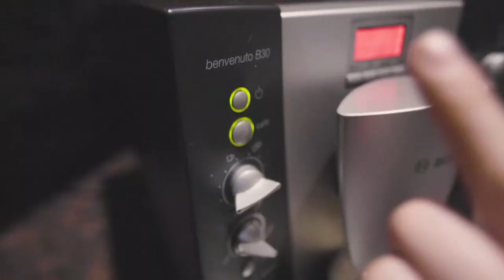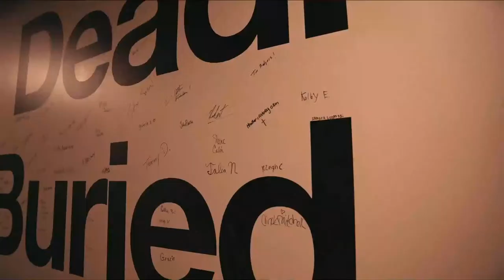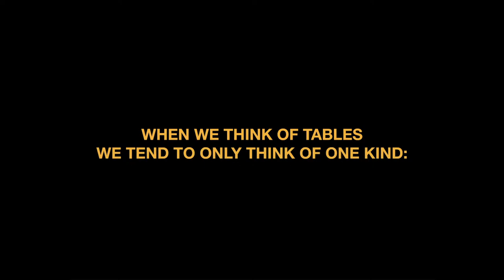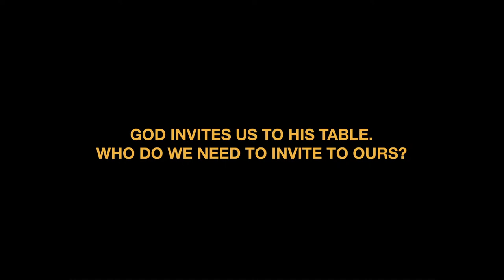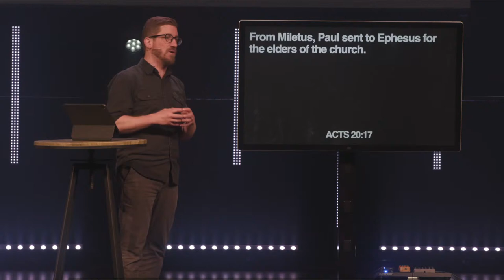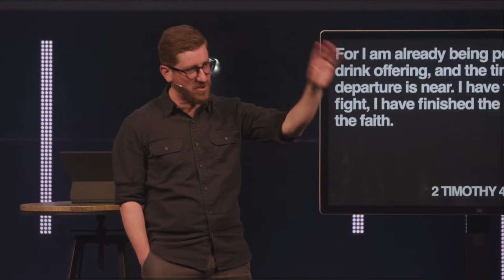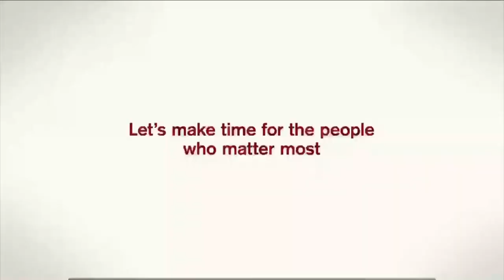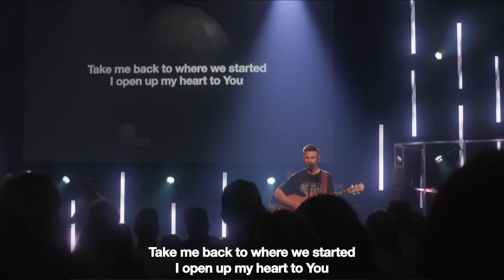The Bridge Church | Live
We are so glad you joined us for Bridge Online! What’s your next step?
SHARE: Send this link to a friend who needs to see this message!
GIVE: To support this ministry and help us continue our God-given mission,
CONNECT: Take a next step in your faith and let us know how we can walk with you on the journey.